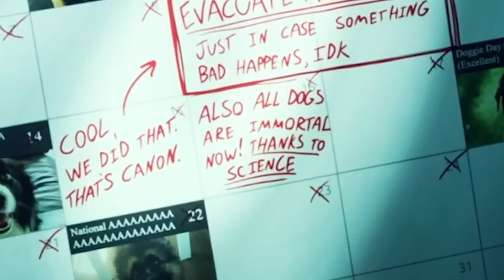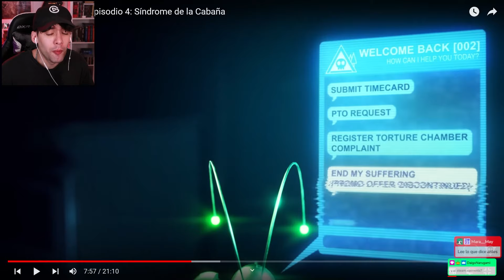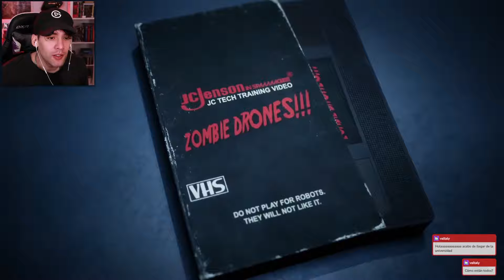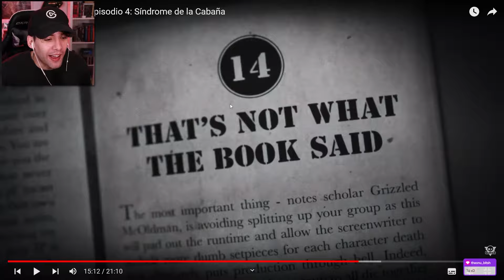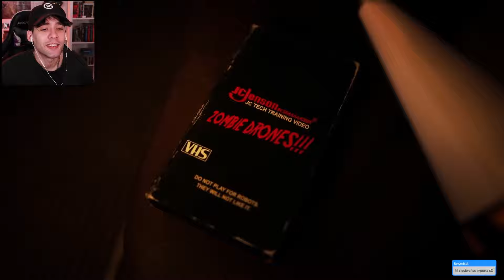Murder Drones - Episodio 4: Síndrome de la Cabaña | NicoCore Reaccion A Murder Drones GLITCH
Los Murdersitos Dronitos atacan de nuevito, pues.